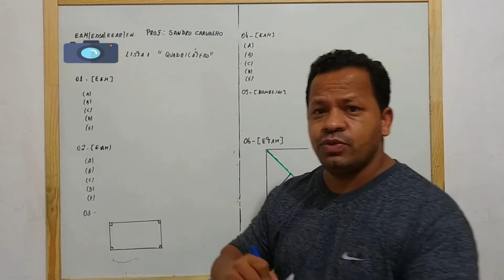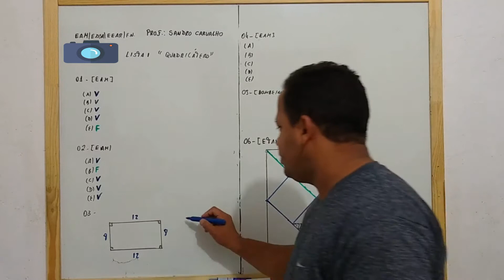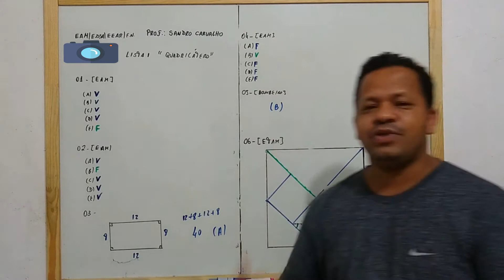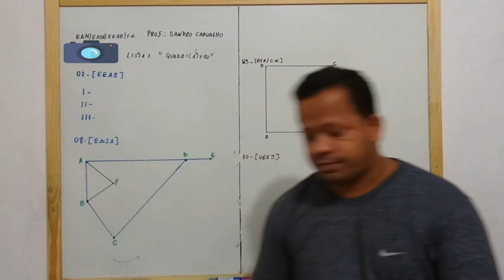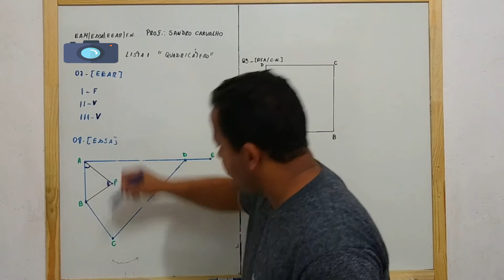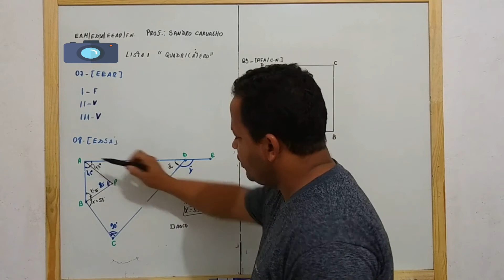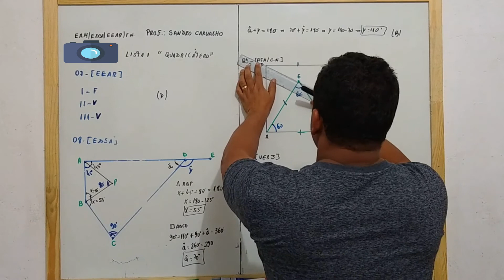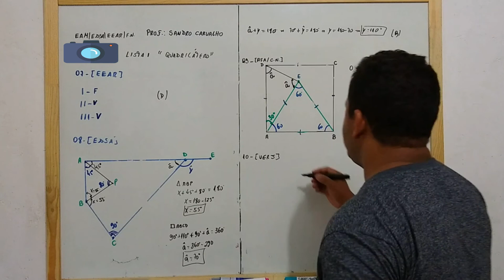Correção da Lista 1 de Quadriláteros 1º Parte